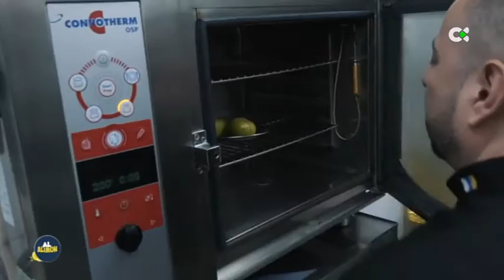Al Alimón | ep.97 | Pastel de guisantes y calabaza